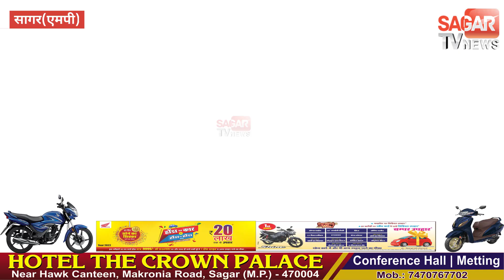सागर -2 दिन से लापता व्यक्ति ऐसे मिला कि परिजन सड़क पर उतरे, मौके पर भारी पुलिस बल पहुंचा